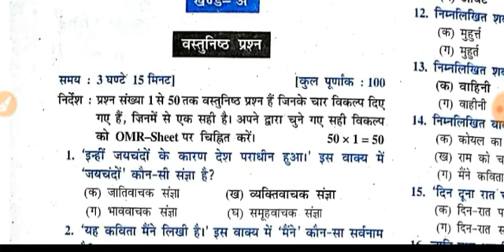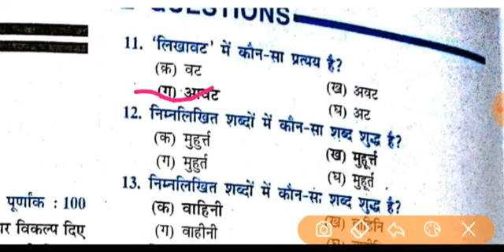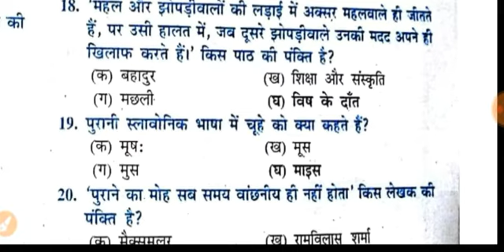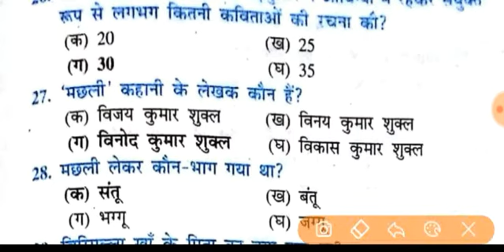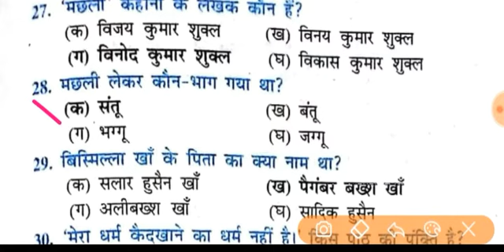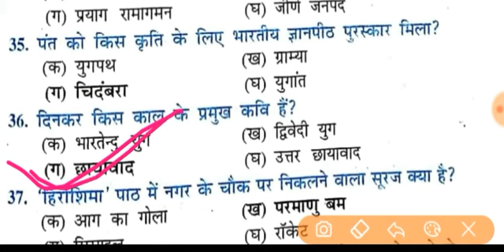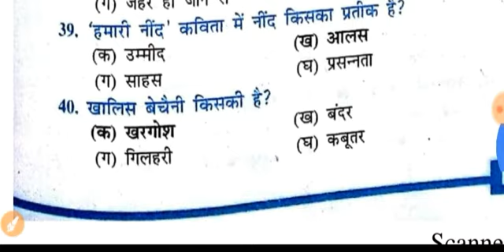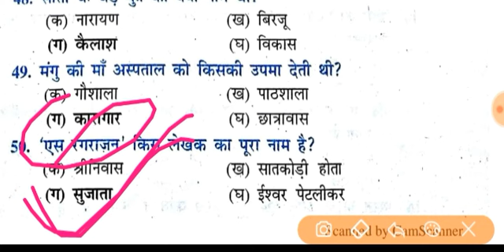बिहार बोर्ड हिंदी सेट-1 महत्वपूर्ण ऑब्जेक्टिव प्रश्न 2019! इसे रट ही लेना!!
बिहार बोर्ड हिंदी सेट-1  महत्वपूर्ण ऑब्जेक्टिव प्रश्न 2019!  इसे रट ही लेना!! BSEB class 10th Matric objective question ,Hindi Bihar School Examination Board Patna most important objective question Hindi!